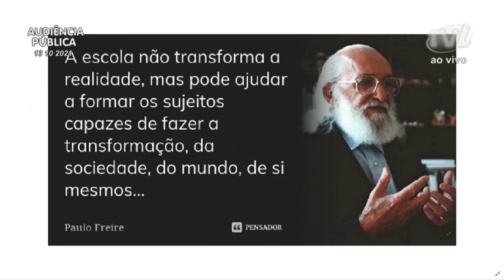Audiência Publica sobre a Educação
A Vereadora Teresinha Cardoso presidiu uma Audiência Pública por videoconferência com professores municipais para debater o piso salarial e a valorização dos professores do município de Blumenau.